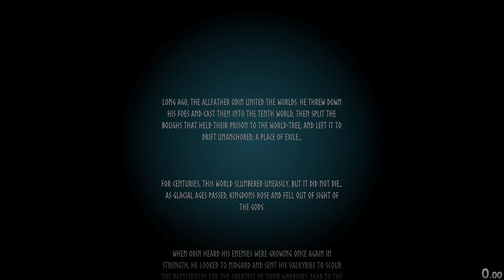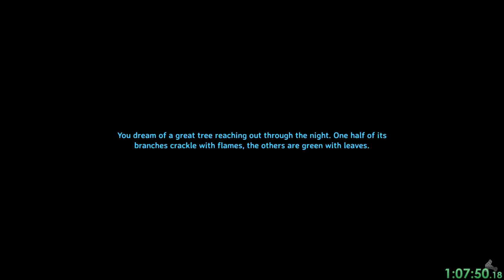[Former WR 1h 42m] Hardcore% Bonemass Valheim Speedrun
Hey! This is a deathless/hardcore/permadeath Valheim speedrun where we attempt to defeat the first 3 bosses, starting with a new character on a random seed without using anything classified as a glitch or logging out to circumvent status ailments, all as fast as possible.

Apologies for the blocky vid quality, had altered my recording settings for something else and forgot to change back.

0:00 Intro
2:30 The Run
1:45:16 Postgame